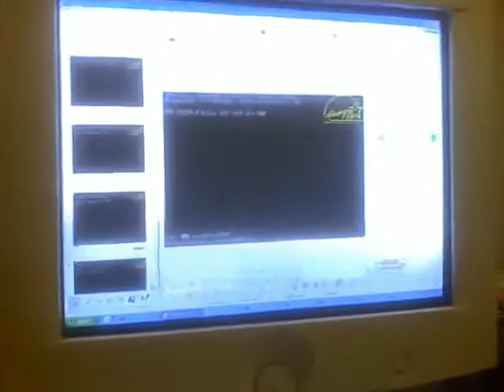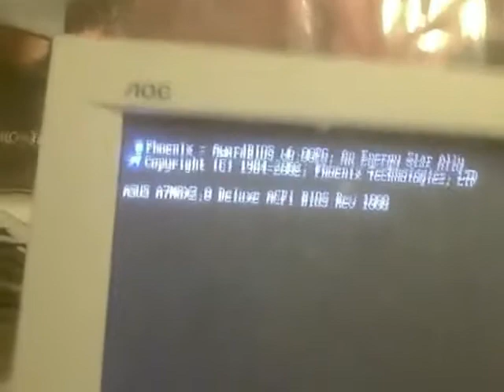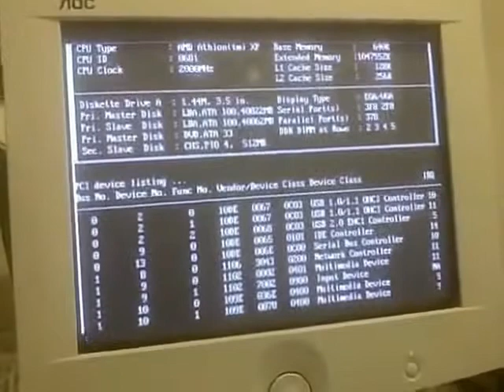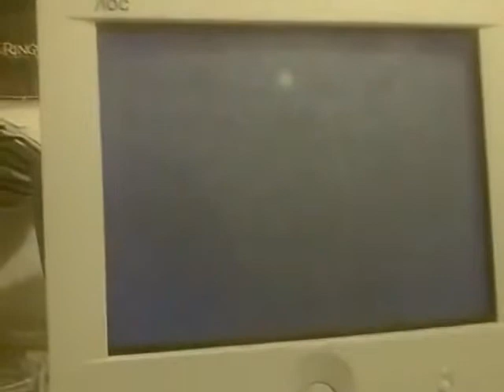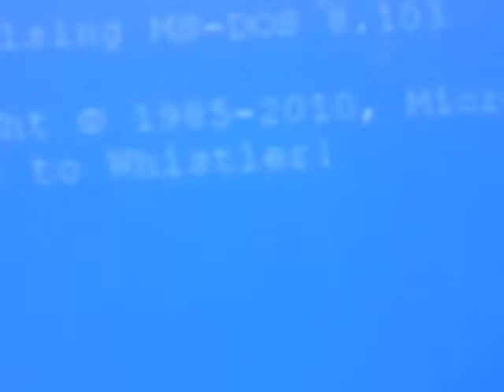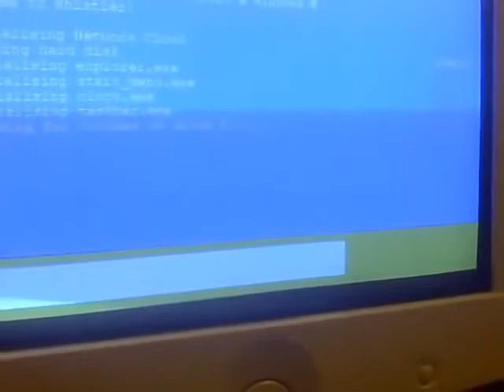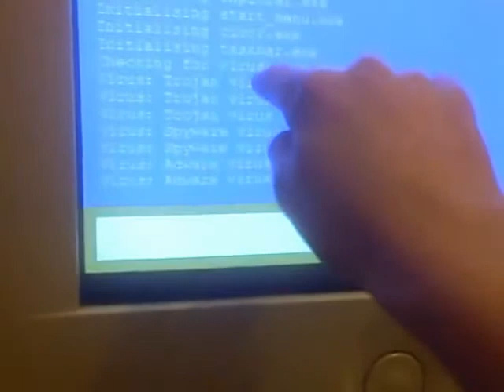Windows Whistler Bad Edition Slow 4x Part 1